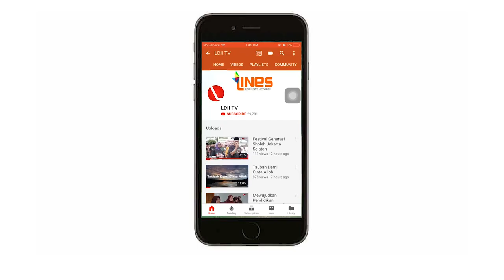LDII TV : BERSYUKUR DENGAN PEMBERIAN ALLAH SWT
Barangsiapa mau bersyukur Allah akan menambah, dan jika kalian kufur sesunguhnya  siksaan Allah sangat pedih. Dan jadilah manusia yang selalu mencari jalannya syukur.